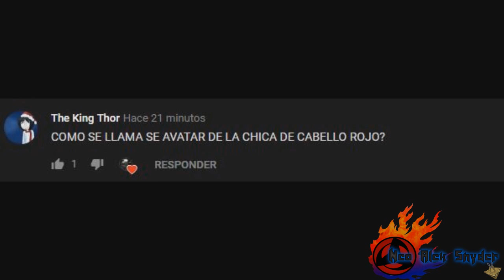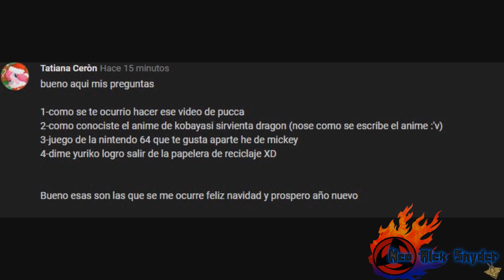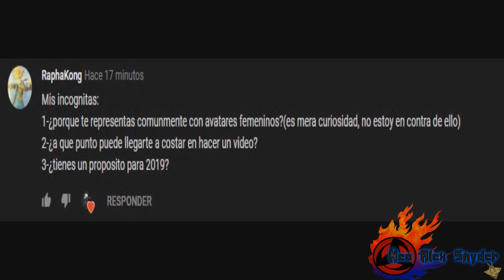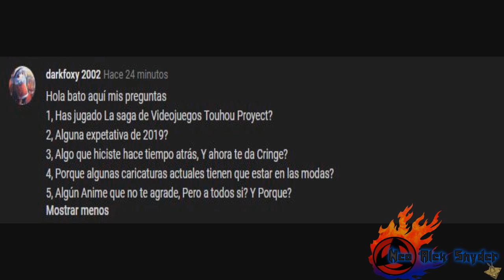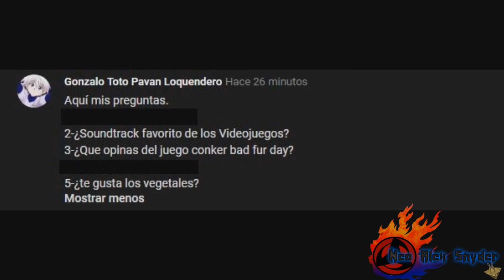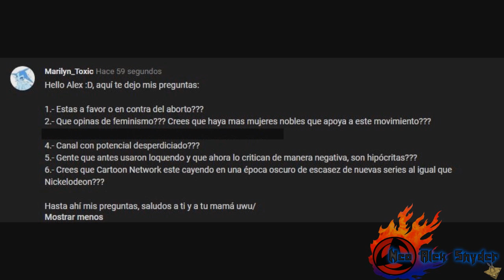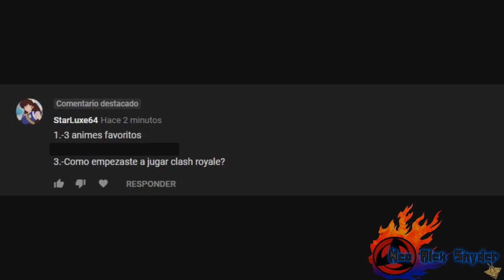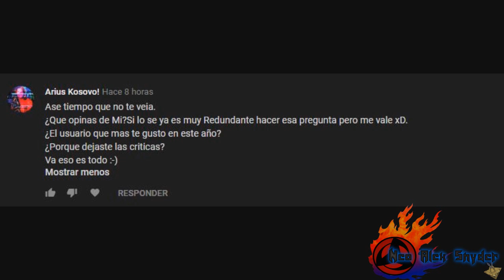Especial Respondiendo Preguntas | ULTIMO VIDEO DEL AÑO 2018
hace unos dias tuve un error con este editor, y valio verga, y tuve que hacerlo todo desde cero, para que vean cuanto los quiero, porque no queria decepcionarlos.

Si no aparecen tus preguntas, AQUI MI ASK!!! PERO HAGAN PREGUNTAS CHINGONAS

PD: 30 MINUTOS LA PTM